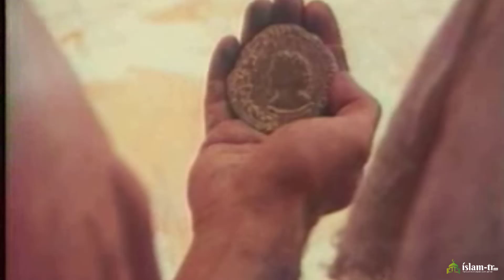Ashab-ı Kehf 12